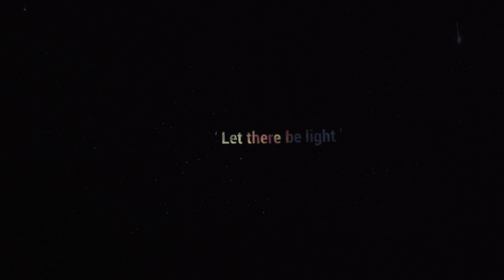Philippines & Singapore Trip 2019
Philippines & Singapore Trip June 2019